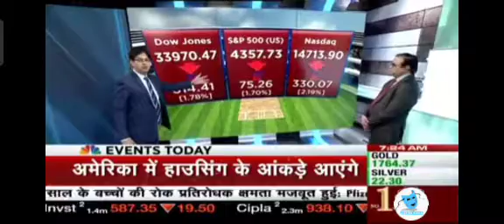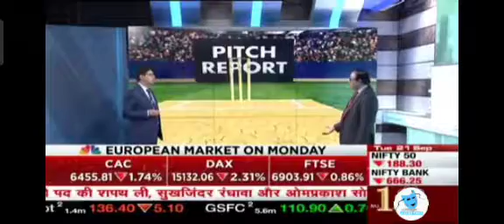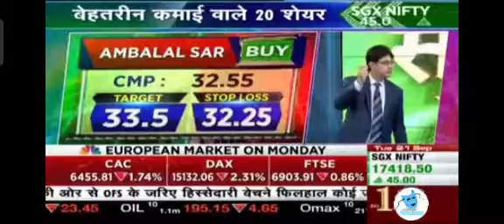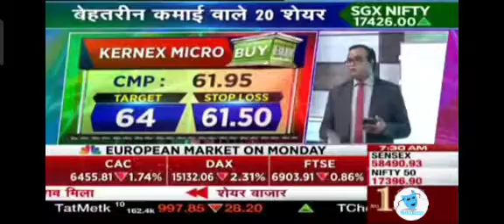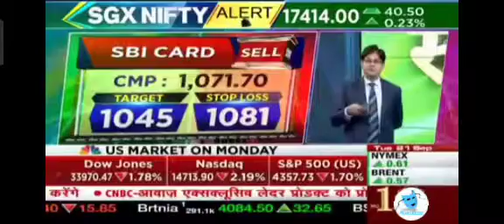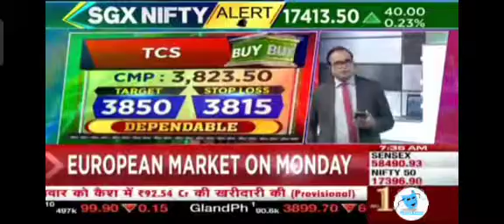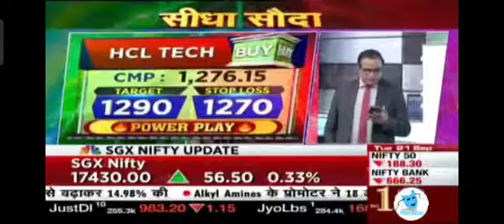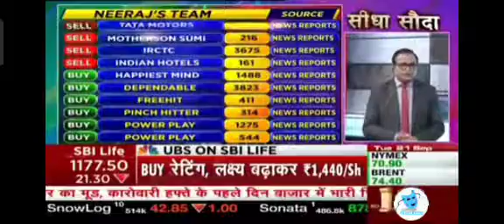Best 20 Stocks ◆TCS◆IRCTC◆TATA MOTORS◆HCL◆KPIT TECH◆BIRLA SOFT◆MARKET GAP-UP OPEN◆SEP 21, 2021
Best 20 Stocks ◆TCS◆IRCTC◆TATA MOTORS◆HCL◆KPIT TECH◆BIRLA SOFT◆MARKET GAP-UP OPEN◆GLOBAL MARKET UPDATES◆SEP 21, 2021